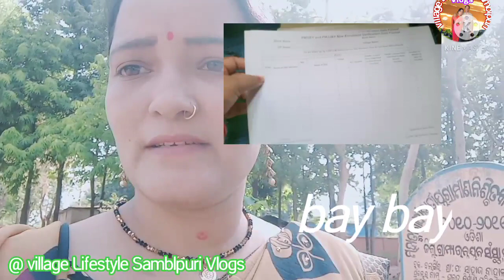ଆଜି ଜହ୍ନ ମୋର ହାତେଗଛ କେ ନିଜର ଛୁଆ ଏନ୍ତା ଜତନ୍ କରବାକେ ପଡ଼ସି#@village662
ଆଜି ଖେତ୍ କେ ଯିମା ଆମ୍ବ ବେଟି#
ସନ୍ଧ୍ୟା ହେଲା ବେଳକୁ ବହୁତ ସୁନ୍ଦର ଦେଖା ଯାଉ#
village Lifestyle Samblpuri Vlogs